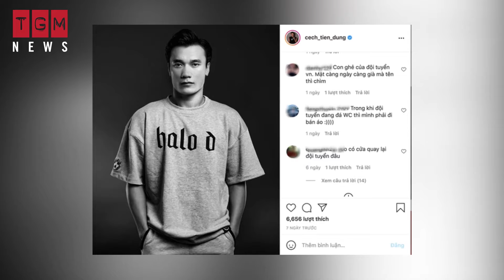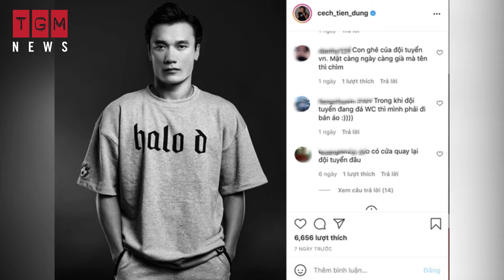TGM NEWS| Bùi Tiến Dũng bị cộng đồng mạng "cà khịa" cực gắt trên mạng xã hội